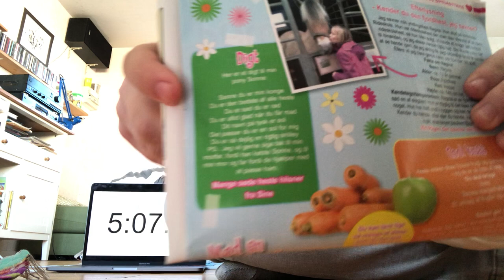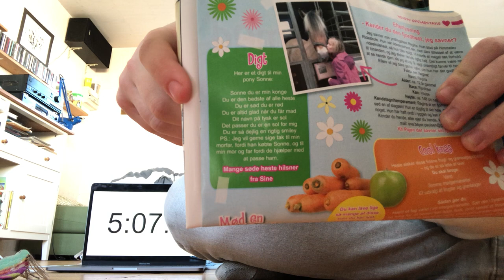Jeg Albert Dyrlund, snakker ikke i 10 timer!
Folk siger altid til mig: Albert du kan ikke være stille i mere end 4 minutter. Så nu prøvede jeg at være stille i 10 timer! Respekt til jer som ser hele videoen ahha!

Mest efterspurgte spørgsmål:

- 20 år, har fødselsdag d. 10/10

- Sony a6500